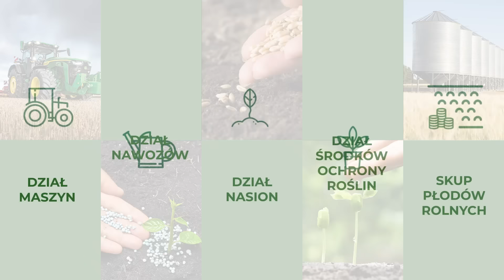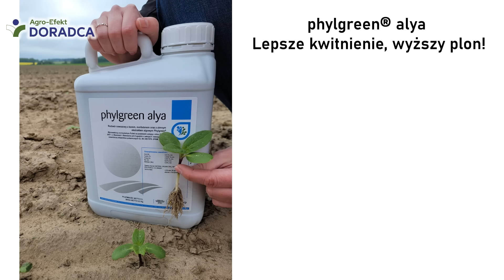🌻 Kluczowe mikroelementy w uprawie słonecznika | Agro-Efekt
Słonecznik posiada duże wymagania pokarmowe. Sprawdź, jakich mikroelementów powinniśmy mu dostarczać, aby zapewnić lepsze kwitnienie i zwiększyć odporność rośliny na choroby.